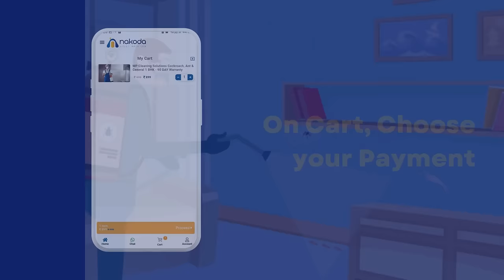How to Book Pest Control Services on Nakoda Urban Services | Book Now ✅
Choose us if you are looking for pest control services:

Are you tired of cockroaches in your home? Don't worry; contact our cleaning experts over the phone or book our best pest control services near me online. We provide pest control services to both residential and commercial places. Moreover, you can book our pest control services at your preferred time. Why wait? Book a service with us and get rid of pests immediately!

We at Nakoda Urban Services, Know well that type of pests residing at your place may vary according to the location and climate. Our experts have professional skills to control the pests effectively so that you can get rid of these pests forever and enjoy a pest-free home and office.

What do you need to care for before using pest control services?

When hiring a pest control service at your location, time and skill must also be considered. The team must have enough skilled technicians to eliminate the pest in a minimum time. The experts have skills with years of experience that are enough to make your place safe and entirely free of molds and pests. Moreover, our services are easy to book and available according to your preferred schedule. Thus, there is no need for you to waste your time and energy finding an unprofessional DIY service. It will make your pest control task more accessible, and you will become free of worries about choosing our pest control for cockroaches services by taking our professional help.

Why is there a need for modern pest control equipment and products?

Our modern pest control technology application uses scientific and practical termite control chemicals to provide effective termite control services at your place. The traditional pest control process is based on unscientific methods and can not eradicate pests. Thus, there are chances for you to be affected by the same situation again. On the contrary, our modern, advanced, and best pest control near me services provide the most effective management of the termites at your place within a few hours.

Sometimes, minor pests, including molds, cockroaches, and lizards, reside at your place, and there is no need to apply harmful chemicals to control these pests. However, without proper knowledge, we often use chemical solutions for these pests and harm ourselves. Hence, choosing our eco-friendly pest control services is better to eliminate these pests without damaging the ecosystem. Are you looking for herbal pest control services near me? Hurry and grab our special offers on herbal pest control near me.

The usage of harmful chemical solutions to control pests can cause several serious health problems as a result. Your safety is our priority, and we always choose an eco-friendly pest control service to provide you with safe termite control services. We use termite control chemicals that never affect your health. Our eco-friendly pest control service is based on hygienic and scientific technology. Thus, you can enjoy our herbal pest control Near me services while ensuring a pest-free home and office environment.

USEFUL LINKS

SOCIAL MEDIA